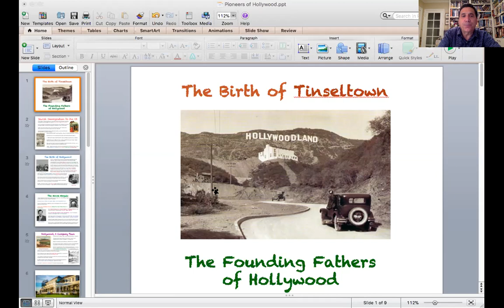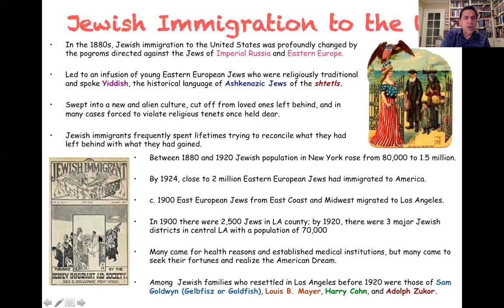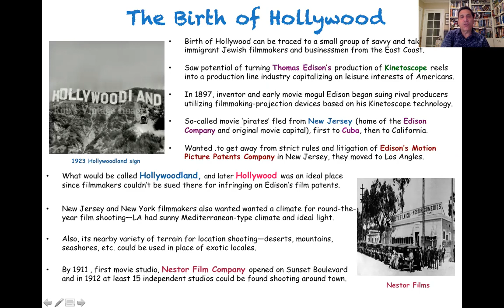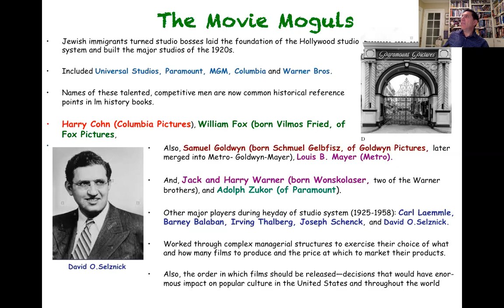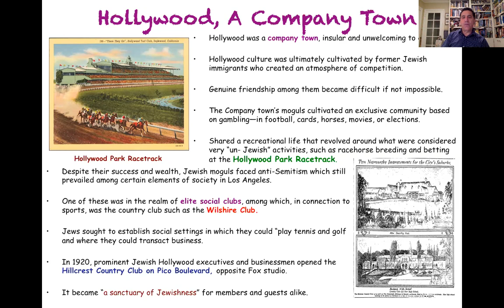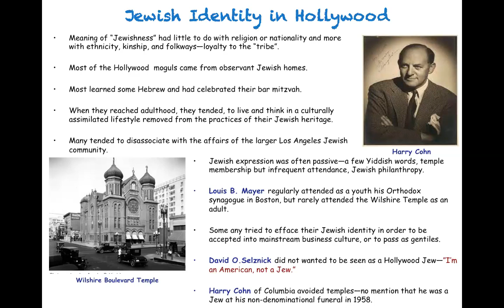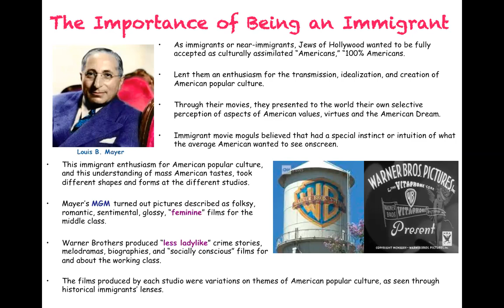Early Hollywood Lecture 1